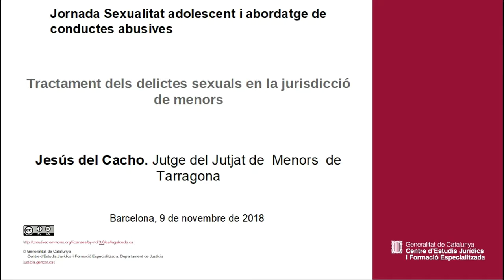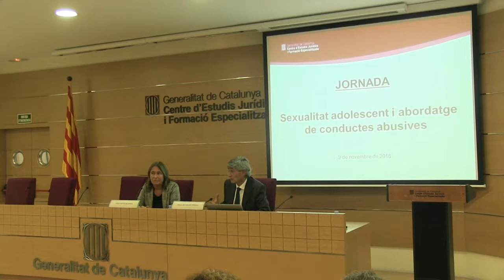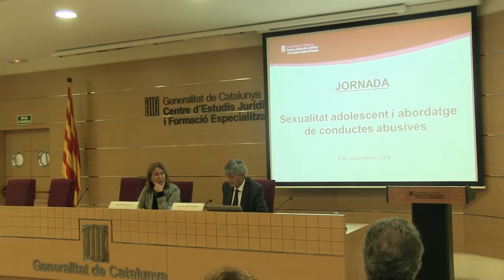Jornada Sexualitat adolescent i abordatge de conductes abusives.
Tractament dels delictes sexuals en la jurisdicció de menors
Jesús del Cacho. Jutge del Jutjat de  Menors  de Tarragona